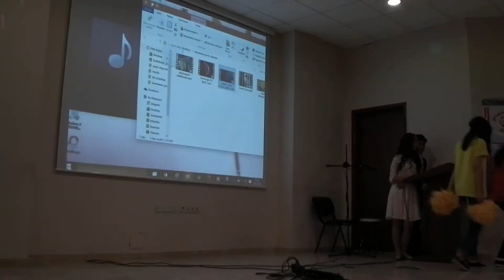AFŞİN ATATÜRK ORTA OKULU GECESİ-HALİL DEMİR